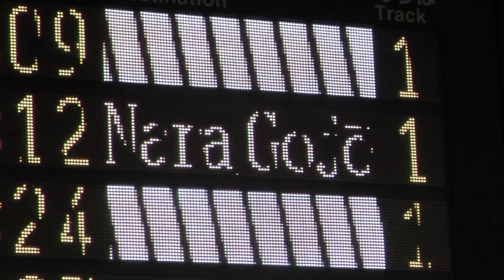白塗りつぶし表示 りんくうタウン・和歌山行 JR大阪駅改札フルカラー発車標(LED電光掲示板) 2018/9/13 その4